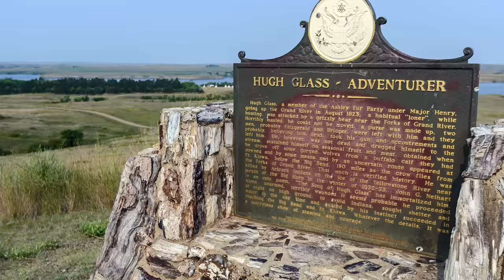Le trappeur qui a survécu 40 jours dans la forêt après une attaque d'ours - HDS #8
Découvrez l'histoire vraie de Hugh Glass (The Revenant), un trappeur américain du XIXe siècle, qui a été attaqué par un grizzli et laissé pour mort par ses compagnons au beau milieu de la forêt. Sans nourriture et équipement, il a survécu pendant 40 jours et a marché plus de 300km pour retrouver la civilisation.

Notre livre "Histoires de guerre" est disponible

Montage : @maxime_boden

🔦 MON MATÉRIEL D'AVENTURE
Pierre à feu
Couverts d'aventure
Filtre à eau
Sac de couchage
Lampe torche
Sac à dos

Objectif 24-70 MM
Sac à dos photo
Mon (incroyable) drone